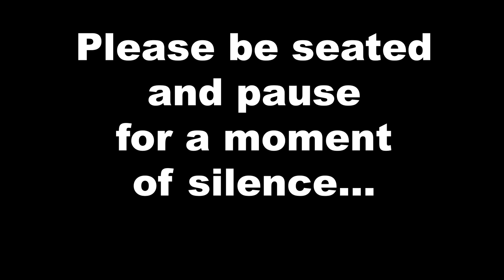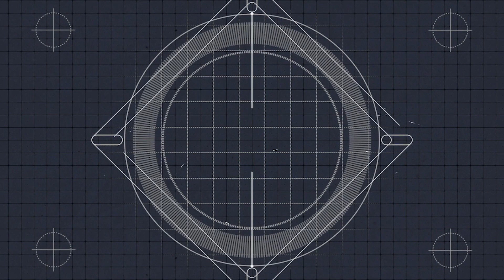Announcements - Tuesday, February 25, 2020